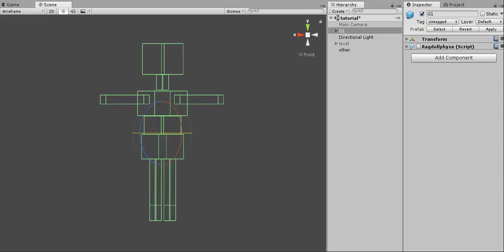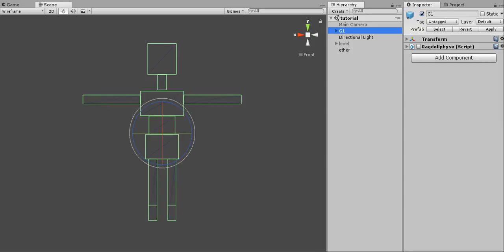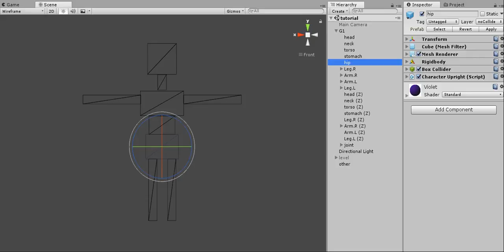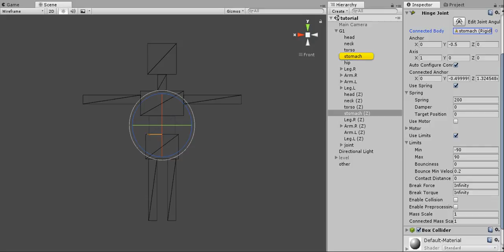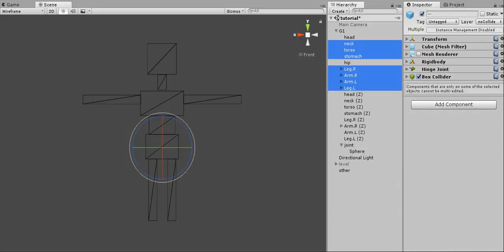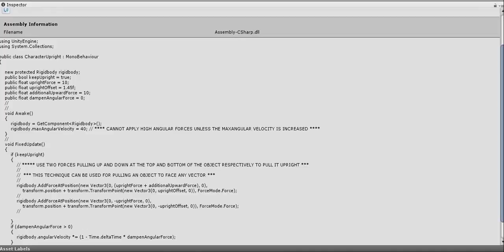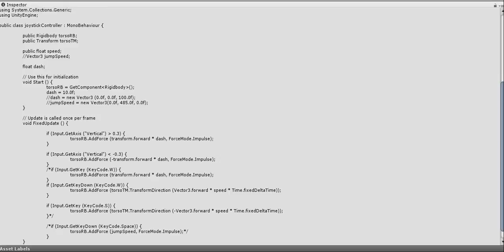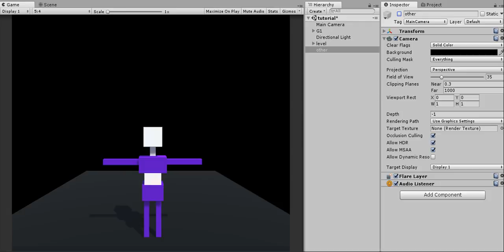Assemble an Active Ragdoll in Unity w/ hinge joints - Subtitles Available!